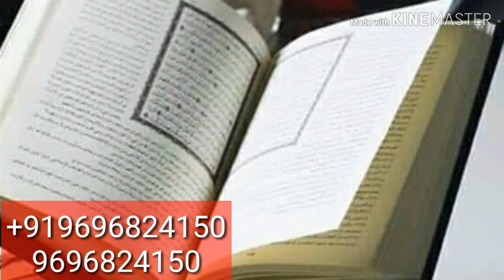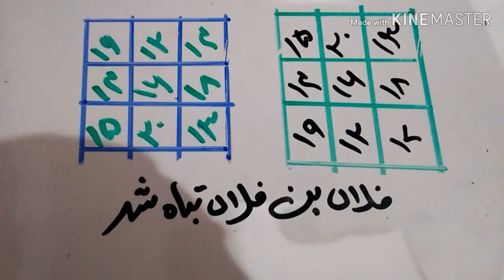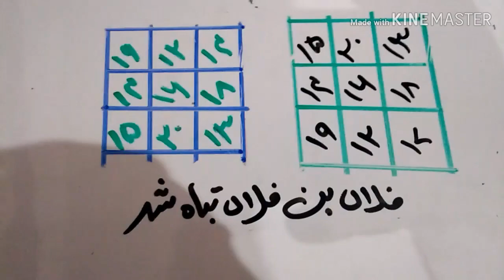Dushmn Ko Tabaho W barbad Krne ka Sbse Powerful Amal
only for jayez amliyate
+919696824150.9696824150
# Har trh ki problem KO salve karne k liye.
For love
For  mohabbt
for roazi
for everything
Insha Allah.
we will try to salve ur problem easily...